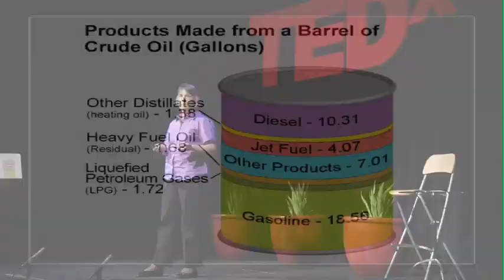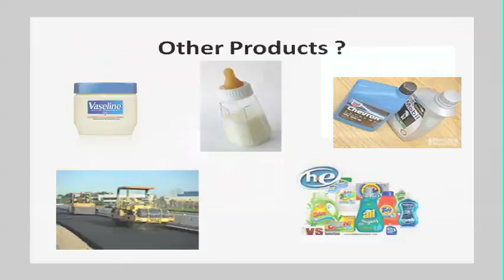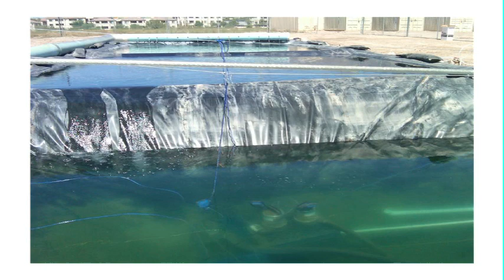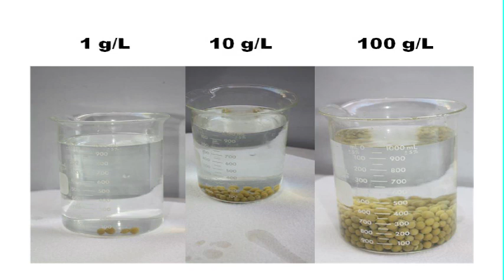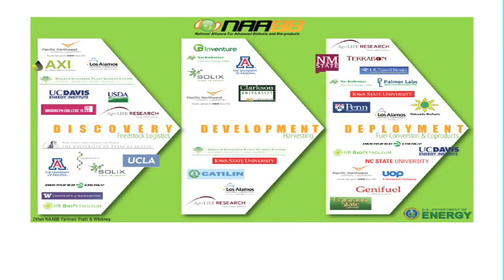TEDxTucson - Kim Ogden- Sustainable Algae-Based Biofuels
Dr. Kimberly Ogden discusses the potential of algae-based biofuels as an alternative energy source. It turns out algae grows well in the desert, and the biofuel research here in Tucson is cutting edge stuff!

Kimberly Ogden is currently teaching and conducting research at the University of Arizona. She received her BS degree from the Univ. of Pennsylvanina and her MS and PhD degrees from the University of Colorado. Prior to joining the UA in the fall of 1992 she was a postdoctoral fellow at Los Alamos National Laboratory. Kim's research focus includes bioreactor design for production of alternative fuels from algae and sweet sorghum and microbiological water quality. She is the engineering technical lead for the National Alliance for Advanced Biofuels and Bioproducts.

Kimberly Ogden is also involved in teacher outreach programs. She has run a NSF Research Experiences for Teachers Program for over ten years, where teams of teachers spend 5 to 6 weeks in the summer doing research in the UA laboratories and transfer what they learn directly to the K-12 classroom through relevant lesson plans. She is also the principal investigator for a NSF GK-12 engineering program.

TEDx is a program of local, self-organized events that bring people together to share a TED-like experience. Our event is called TEDxTucson, where x = independently organized TED event. At our TEDxTucson event, TEDTalks video and live speakers combined to spark deep discussion and connection about sustainability. The TED Conference provides general guidance for the TEDx program, but individual TEDx events are self-organized.